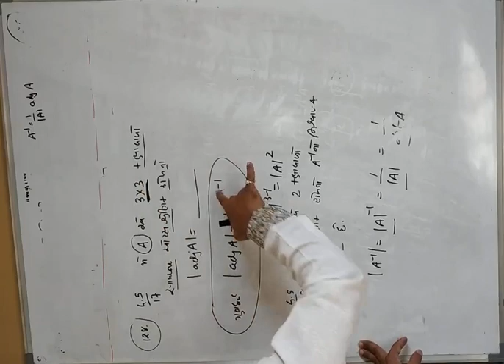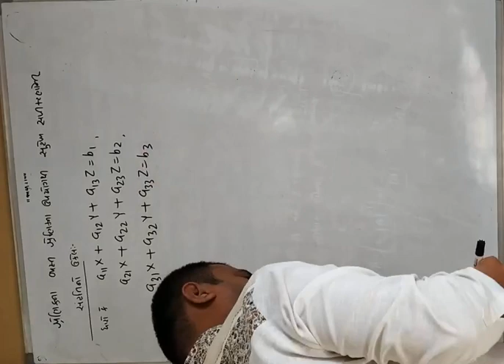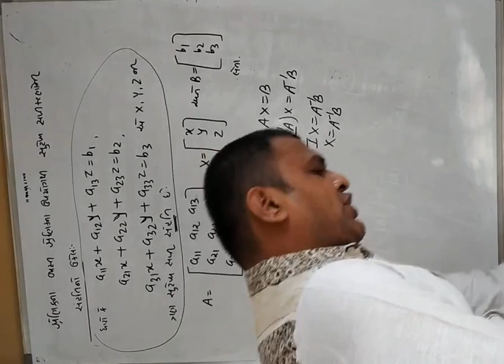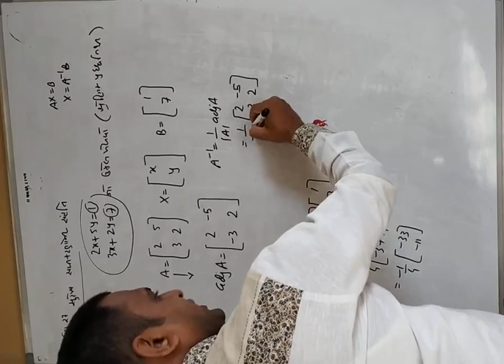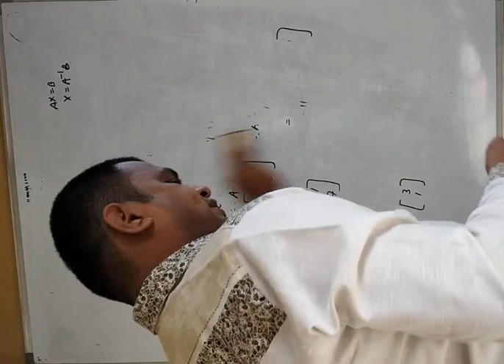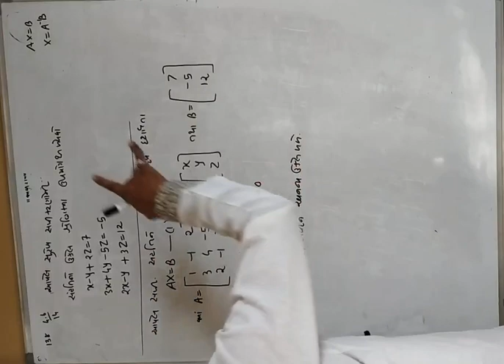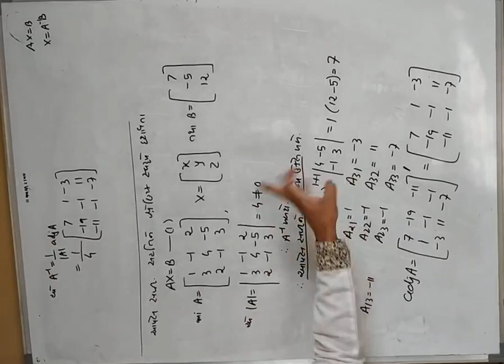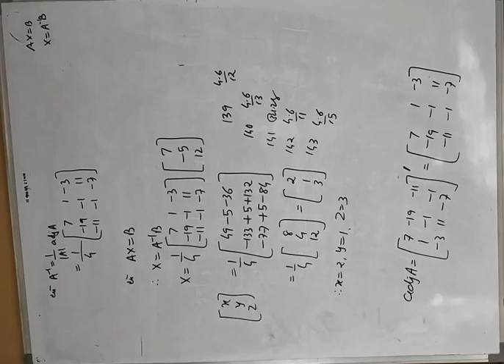Chap 3 lecture 28